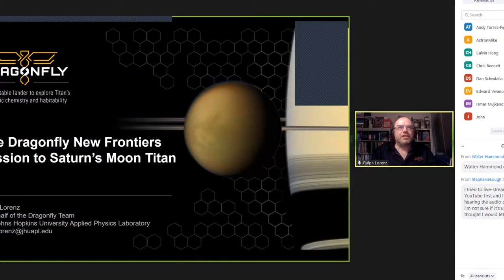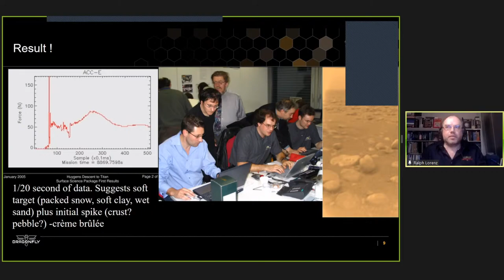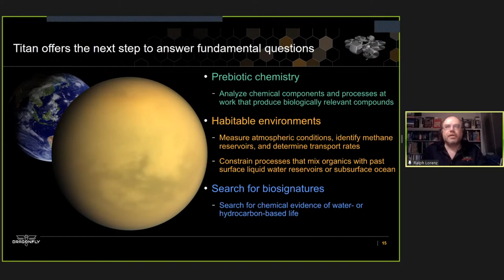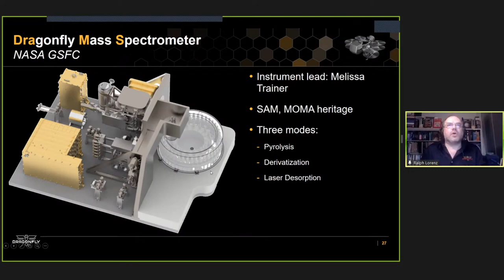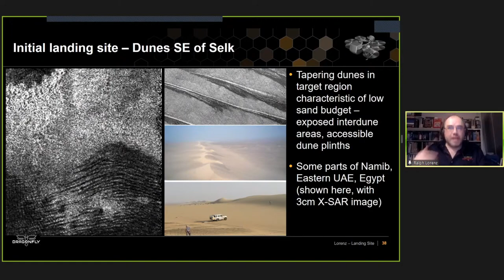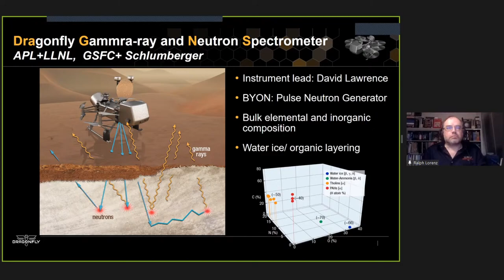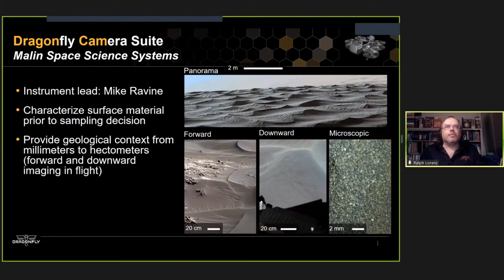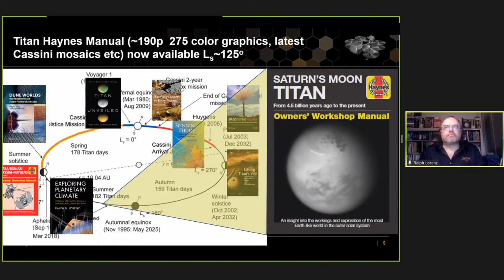Dragonflys Mission to Titan, with Mission Architect Ralph Lorenz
Join the AIAA Central Florida Section for an evening with Ralph Lorenz, Mission Architect of APL/NASAs Dragonfly mission to land and fly a multi-rotor drone over the surface of Titan.

Dr Ralph Lorenz worked as an engineer for the European Space Agency on the design of the Huygens probe to Saturn's moon Titan, and as a planetary scientist at the University of Arizona, and since 2006, at the JHU Applied Physics Lab. His activities have centered on Titan, Cassini-Huygens and future missions there, but his interests include Mars, dust devils, sand dunes, planetary atmospheres and landscapes, and aerospace systems. He is associated with NASA's InSight mission at Mars, the Perseverance rover, the Japanese Venus orbiter Akatsuki, and is the Mission Architect for Dragonfly, NASA's next New Frontiers mission (a rotorcraft lander for Titan). He is author or co-author of nine books including 'Lifting Titan's Veil','Spinning Flight', 'Exploring Planetary Climate' and 'Space Systems Failures', as well as over 300 journal publications.